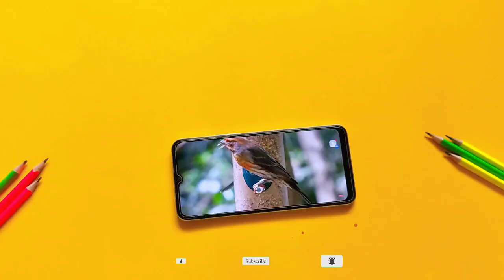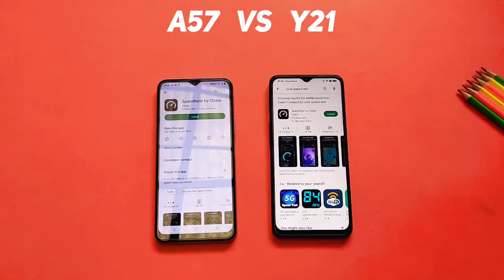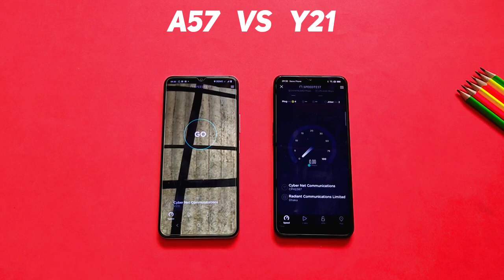OPPO A57 VS VIVO Y21 | OPPO A57 Price in Bangladesh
##সরাসরি অনলাইনের মাধ্যমে আমার কাছ থেকেই স্মার্টফোন পারচেজ করতে চাইলে নিচের ফেইসবুক পেজ এ যোগাযোগ করুন